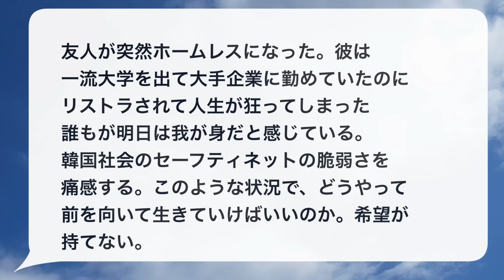韓国でホームレス急増中！200万人が家を失い、国家大崩壊